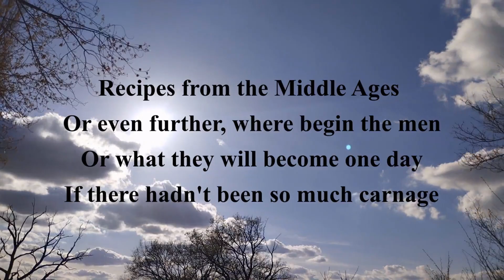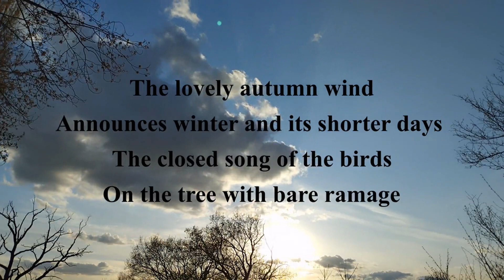🌬️🍁 Le joli vent d'automne - The lovely autumn wind - C.K.S. - Poésie - poetry - timelapse 🍃🍂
🌬️🍁 Le joli vent d'automne est une poésie française de C.K.S.
La poésie est sous-titrée en anglais par mes soins.
Merci de votre indulgence quant à d'éventuelles erreurs.
Amicalement,
C.K.S.

Texte, time-lapse ("joli vent d'automne") et animations de C.K.S.

🌬️🍁 The lovely autumn wind is a French poetry by C.K.S.
The poetry is subtitled in English by me.
Thank you for your indulgence regarding any errors.
Sincerely,
C.K.S.

Thank you for your kind listening.

Text, time-lapse ("nice autumn wind") and animations by C.K.S.

Dream of the ancestor, Asher Fulero (YT).